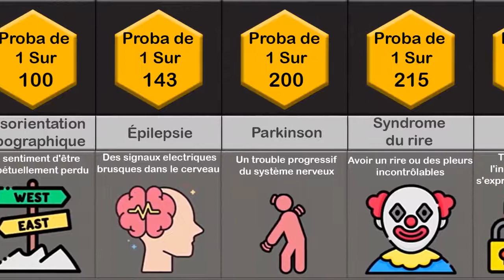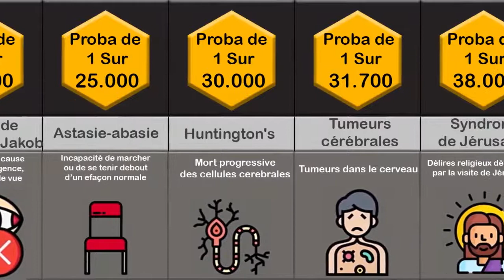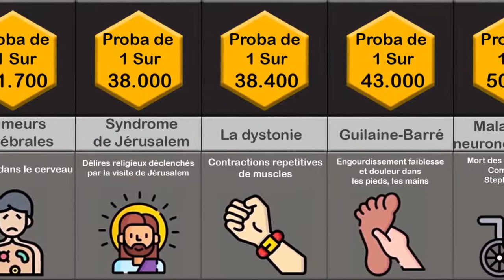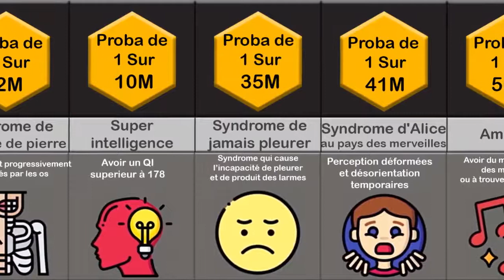Comparaison des probabilités: les affections cérébrales les plus rares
Ce sont des conditions cérébrales ordonnées par rareté. Avez-vous déjà pensé aux chances d’avoir une mémoire photographique pour obtenir ce diplôme en marketing financier pour lequel vous avez économisé de l’argent? Qu'en est-il de la mémoire illimitée, pour que vous puissiez vous souvenir de tout ce qu'un avocat sait, vous souvenir de tout sur la façon de négocier des actions et des actions en ligne, vous pourriez même vous rappeler que chaque produit doit avoir un produit amazonien, en vous rappelant tout cela faciliterait l'obtention d'un prêt ou d'une hypothèque comme vous ne seriez jamais hors d'un emploi de carrière à salaire élevé!

AVERTISSEMENT:
Cette vidéo de comparaison / comparaison des probabilités est réalisée sur la base des discussions de la communauté et les sources pertinentes, les chiffres et les faits répertoriés peuvent ne pas être à jour, valides ou dans un ordre spécifique.

Laisse un petit Like si tu as apprécié cette vidéo